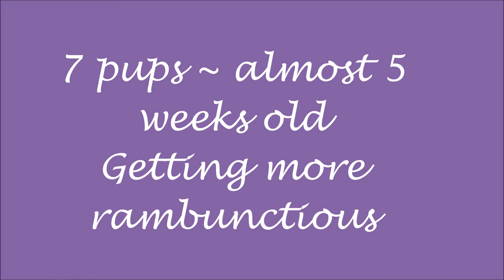7 Roxies Doxies pups getting more rowdy